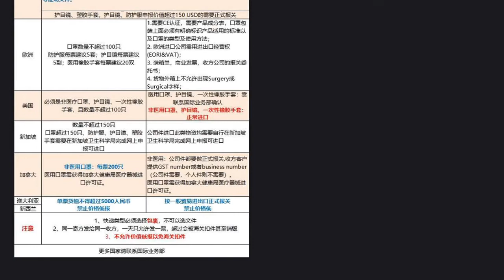中国对世界断行，阻止医疗用品民间出口，目的何在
中国，美国这两个世界稳定的砝码，谁都不可以破，斗而不破的竞争将是50年，这是对世界好的竞争，中国最终将会帮助美国，而筹码是关税。资本市场等待做空机会